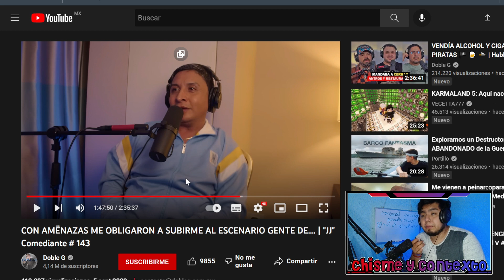El JJ vuelve a criticar a los standuperos